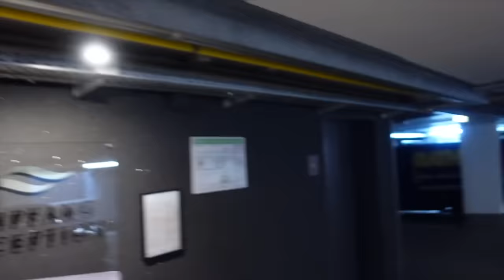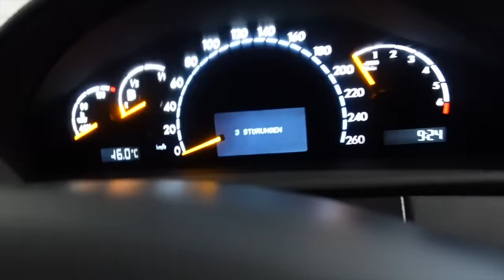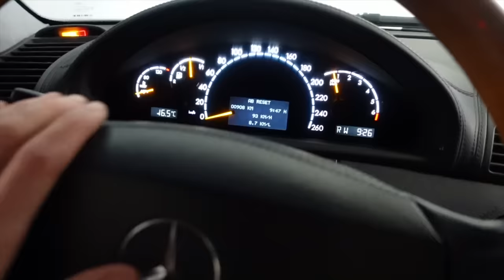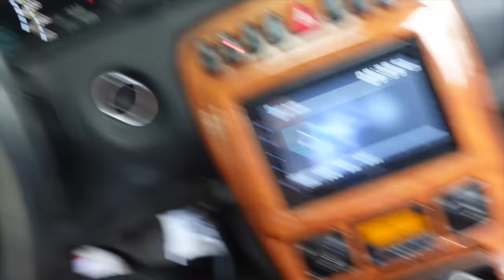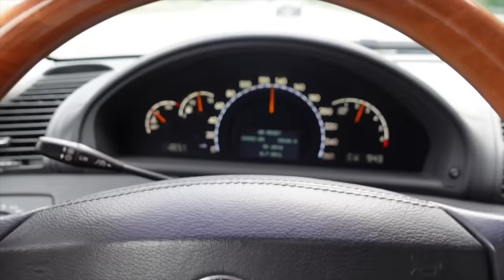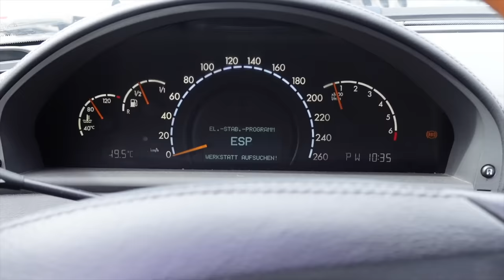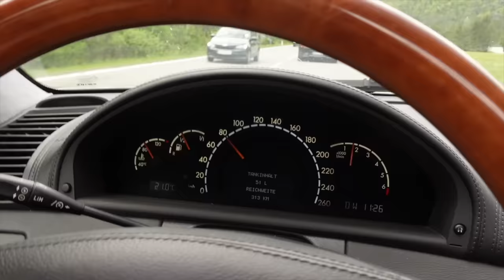Mit schrott AMGs nach Italien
Schaut auf keinen Fall bei @HagenLausse dem Poser vorbei
offizielle Livestream Highlight Kanäle auschecken :
Intro Rapper :   @Edyoucation
Intro Beat prod by [Prod.Davy]